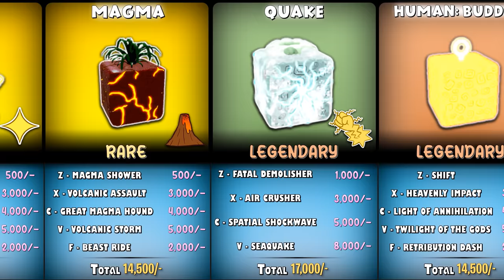Blox Fruits All Devil Fruit Awakening Cost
Blox Fruits All Devil Fruit Awakening Cost | Roblox Blox Fruits | Fragments Requires | Total Fragments Cost